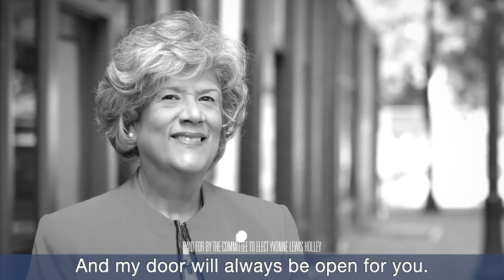Vote Yvonne Lewis Holley for Lt. Governor